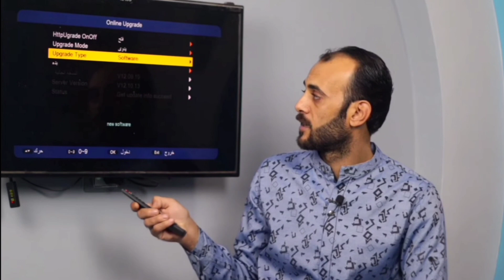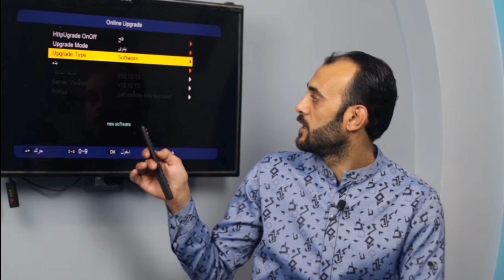طريقة التحميل من الأون لاين بدون مساعدة الفنى | التحديثات و القنوات بضغطة واحدة من الريموت